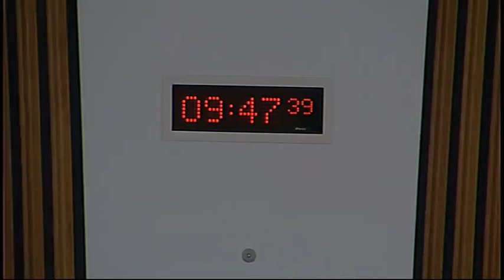Health and Sport Committee - Scottish Parliament: 2nd February 2016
- Health and Sport Committee. Agenda

1. Decision on taking business in private: The Committee will decide whether to take item 5 in private and to consider its legacy report in private at future meetings.

2. Subordinate legislation: The Committee will take evidence on the Scottish Public Services Ombudsman Act 2002Amendment Order 2016 [draft] from—
Jamie Hepburn, Minister for Sport, Health Improvement and Mental Health, Brian Nisbet, Senior Policy Officer, Health and Social Care Integration Directorate, and Clare McKinlay, Solicitor, Scottish Government Legal Directorate, Scottish Government.

3. Subordinate legislation: Jamie Hepburn (Minister for Sport, Health Improvement and Mental Health) to move—S4M-15254—That the Health and Sport Committee recommends that the Scottish Public Services Ombudsman Act 2002 Amendment Order 2016 [draft] be approved.

4. Public petitions:PE1499 The Committee will consider the following petition- PE1499 by Robert Watson, on creating suitable respite facilities to support younger disabled adults with life shortening conditions.

5. Legacy paper: The Committee will consider its approach to its legacy paper.

6. Burial and Cremation (Scotland) Bill (in private): The Committee will consider a draft Stage 1 report.